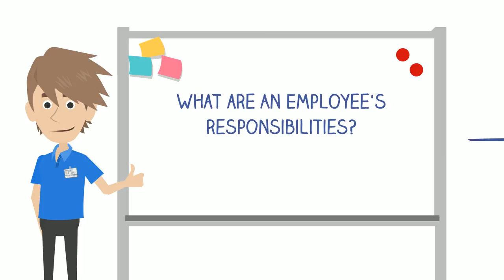Employee responsibilities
Short video outlining the responsibilities of employees to take care of their own health and safety and the safety of others